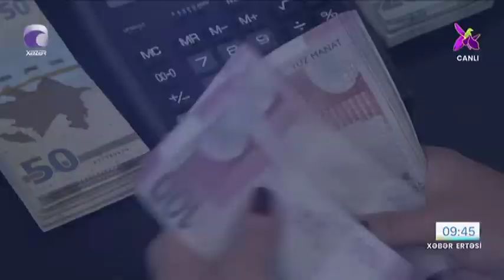Minimum əməkhaqqı və pensiya məbləğlərinin artırılması gözlənilir